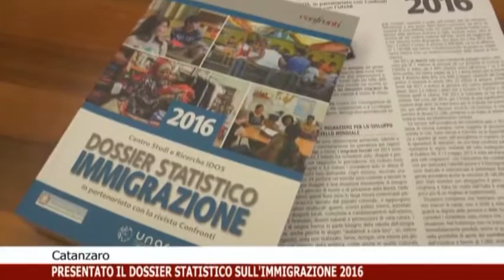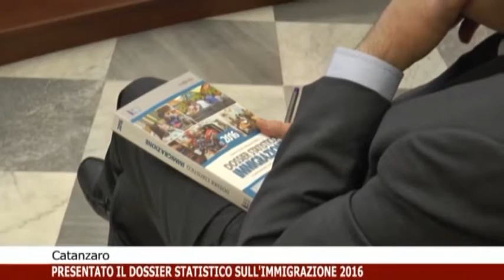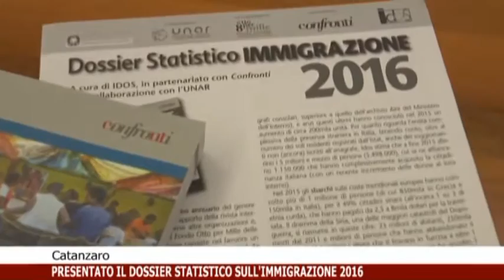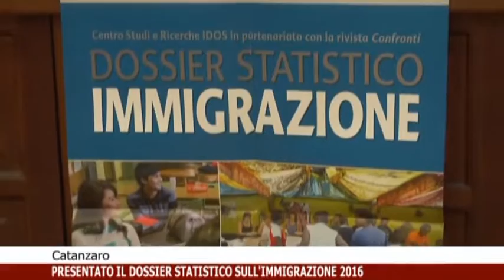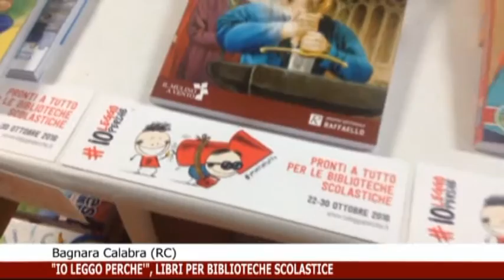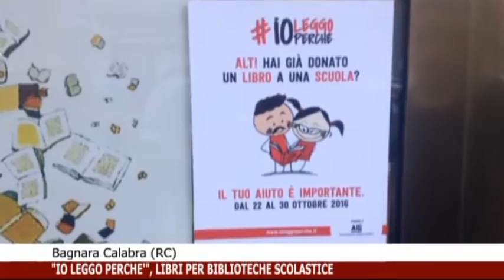2 blocco Calabria News 24 informa ore 14:30 del 28/10/2016